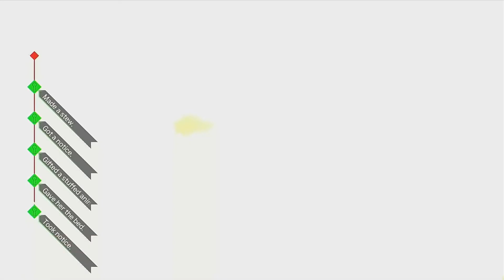AI The Somnium Files Part 17 Mizuki's Ending (Let's Play / Gameplay)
It's all started with a hug and it's going to END WITH A HUG.
As if we can just allow Date to die so easily after Aiba already protected him from a bullet!

Must say so far this one was my favorit ending :3

Game infos:
Developer Spike Chunsoft
Plattform  Playstation 4, Nintendo Switch, Pc
Release  20. Sep 2019
Genre  Adventure
Hashtag